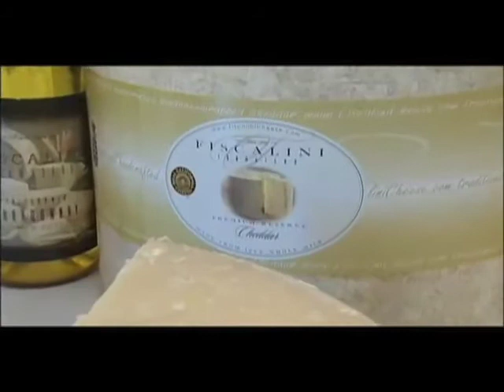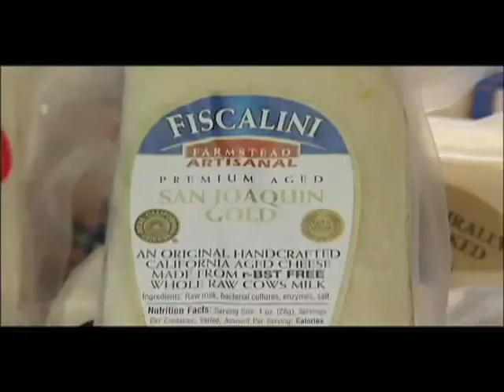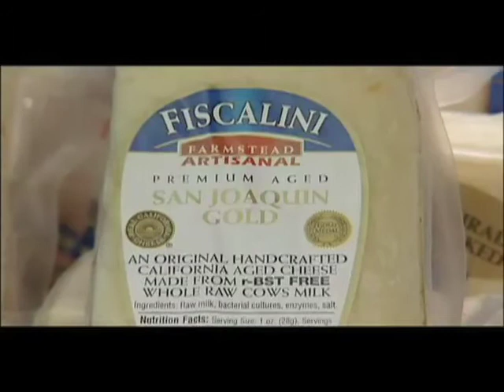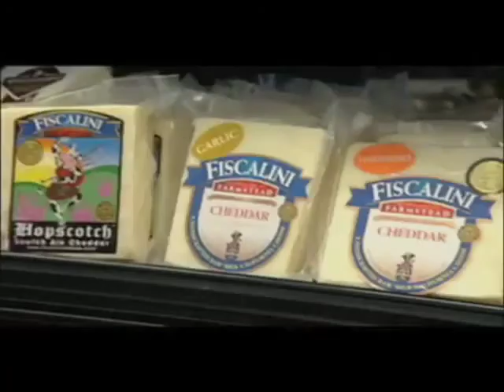Fiscalini cheese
A feature on world famous California Fiscalini cheese. This segment is from California Country. Host: Tracy Sellers.